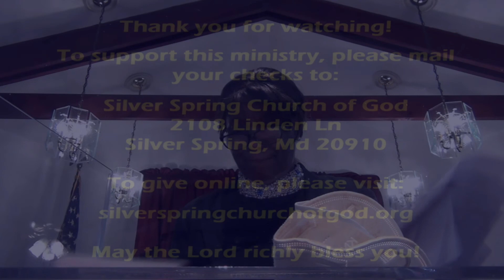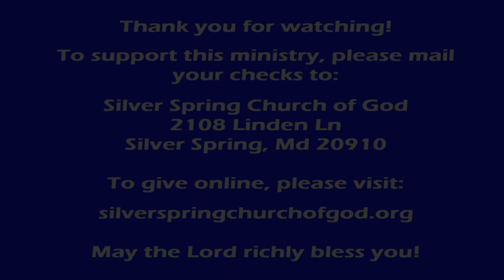Minister Jacinta Savage 3-6-2022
Silver Spring Church of God
Sunday Morning Sermon 6th March 2022
Messenger: Minister Jacinta Savage
Sharing the Gospel with Love
Matthew 9: 35-38  Matthew 28: 16-19

Bishop Livingston J. Rolle, Senior Pastor

Thank you!  And may the Lord richly bless you!